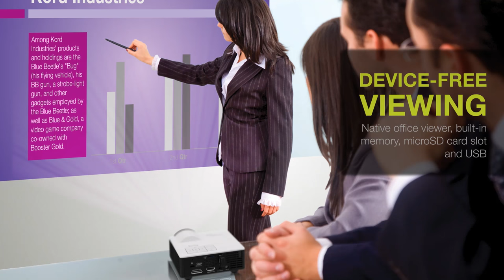ML750ST - Short throw LED projector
The ML750ST builds upon the popular ML750e LED projector but has been engineered with a short throw lens to make it even more flexible for meetings, presentations or movies on-the-go. This tiny projector weighs just 420g and comes with a convenient carry bag.

Give laptop free presentations using the built-in media player, native office viewer, microSD card slot and USB connection or present wirelessly from a mobile device using the free HDCast Pro app and optional wireless USB adapter. You can even use the ML750ST for digital signage applications as the projector can be mounted in virtually any orientation. LED technology provides accurate colour reproduction (Rec709), long life and support for portrait mode.

For home
The compact ML750ST is ideal for watching HD movies directly from a microSD card, USB stick or using the built-in memory. HDMI input enables connection to the latest laptops, PCs, games consoles or Blu-ray™ players and Mobile High-Definition Link (MHL) technology allows users to display content directly from an MHL-enabled mobile device. And with a low 17ms input lag and quick response time, this entertainment projector gives gamers a competitive advantage.